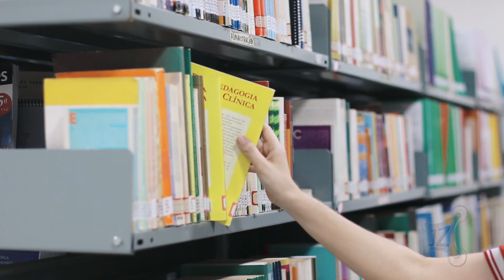JZ Drone - IDEALIZE DEFINA ENCANTE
Solicite seu orçamento sem compromisso.

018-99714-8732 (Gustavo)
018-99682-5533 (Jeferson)